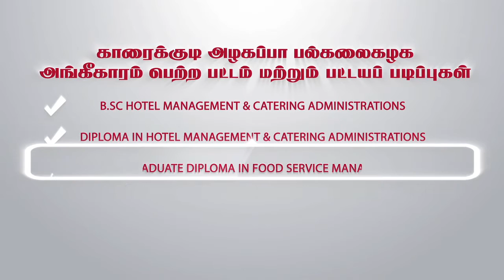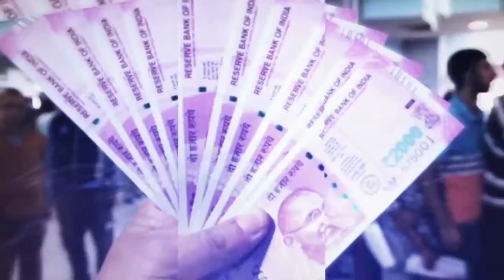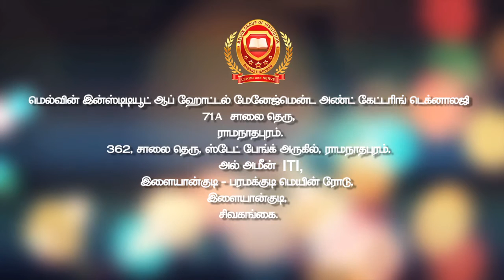Melvin Group of Institutions Ramanathapuram